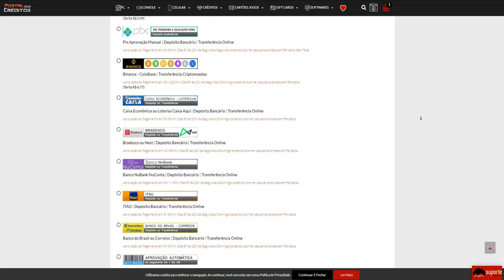Meu TIME fez FORÇA pra querer PERDER!!